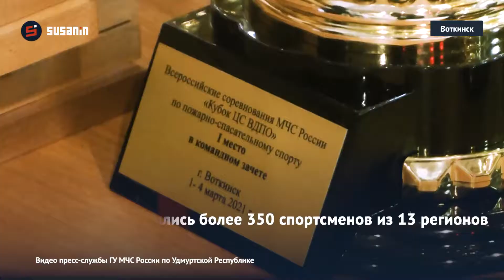Всероссийские соревнования по пожарно спасательному спорту в Удмуртии